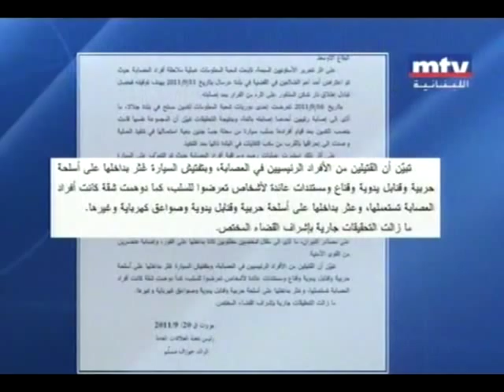شعبة المعلومات تنفذ كمين لخاطفي الإستونيين